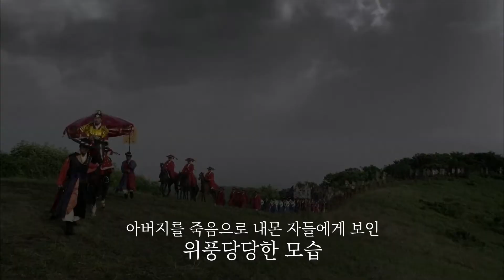수원화성문화제 일부 프로그램 및 2019 정조대왕 능행차 취소